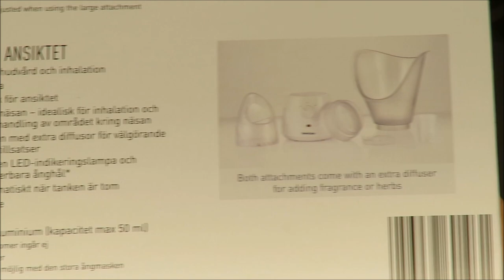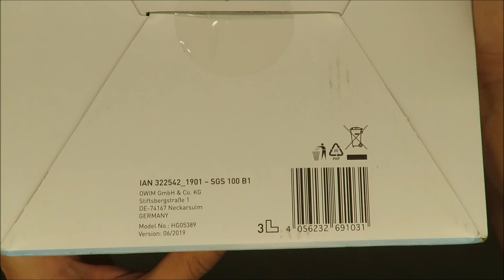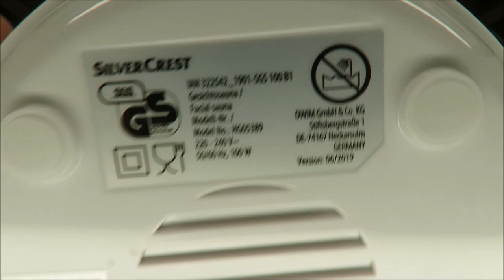SilverCrest Facial Sauna SGS 100 B1 UNBOXING (Lidl 100W LED steam 50ml)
SilverCrest Facial Sauna  SGS 100 B1 UNBOXING (Lidl 100W LED steam)

IAN: 322542

Features
Facial Sauna
For skincare or inhalation
Opens pores
1 large steam attachment for your face
1 steamer attachment your nose – perfect for inhaling steam and for targeted treatment of your nose
Both attachments come with an extra diffuser for adding fragrance or herbs
2 power settings, 1 LED indicator light and adjustable steam output*
Automatically shuts off when water reservoir is empty
Measuring cup included

characteristics
For cosmetic skin care and inhalation
Opens the pores
1 large steam attachment for the face
1 steam attachment for the nose - ideal for inhaling and for targeted treatment of the nose area
Both attachments with an extra diffuser for soothing aroma or herbal applications
2 power levels, an LED indicator light and individually adjustable steam outlet
(steam regulation only possible when using the large attachment)
Automatic shutdown when the water tank is empty
Including measuring cup
Aluminum water tank (filling quantity max. 50 ml)
Decoration, herbs and aromas are not included
Including instructions